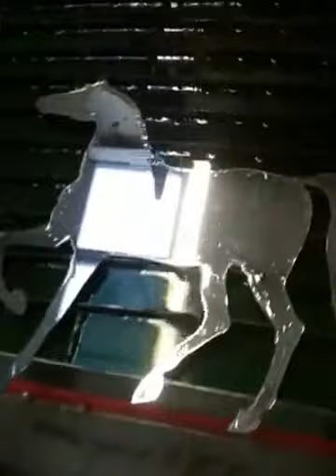Horse ornament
How to make a horse on a plasma machine